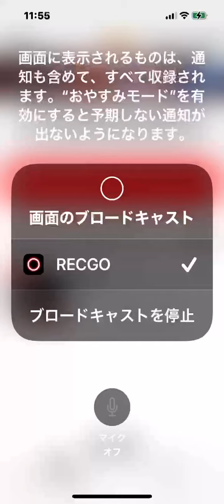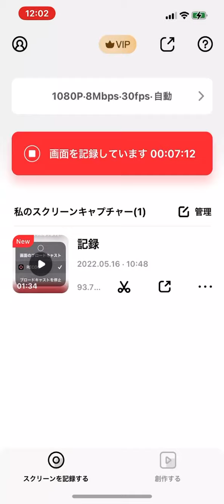4周年記念ガチャ140連 ( ^ω^)